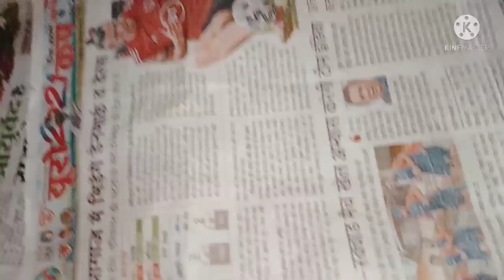Bihu Special ll বিহু বুলি আজি বিশেষ কি কি কৰিলো ll Rimpi's Vlogs